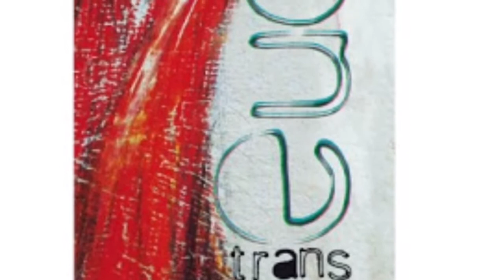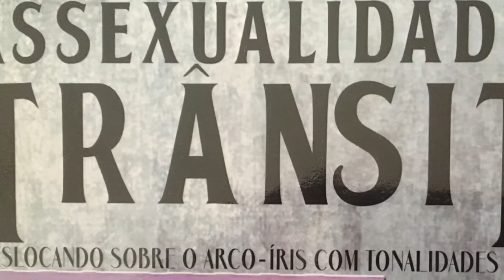ROLÊGBT NA FLIP | O que vimos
Passeamos pela Festa Literária Internacional de Parati e buscamos autores e obras que dialogam com as questões LGBTs.
Aqui falamos um pouco sobre o que vimos.

com: Weber Fonseca
produção: Ocre Marajó